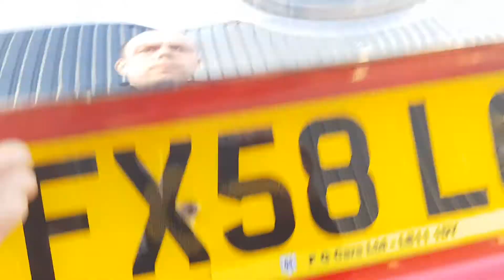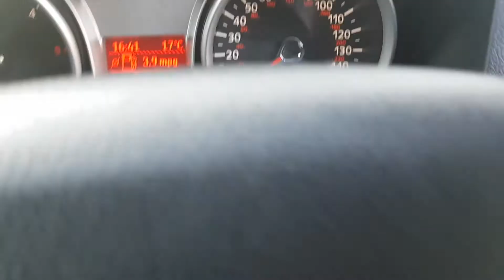FX58LGW - Ford Focus 1.6 TDCi DPF Titanium 5dr